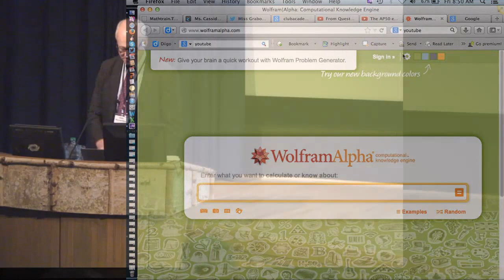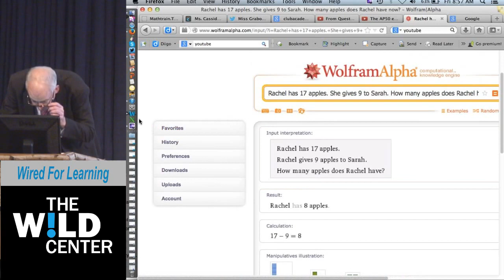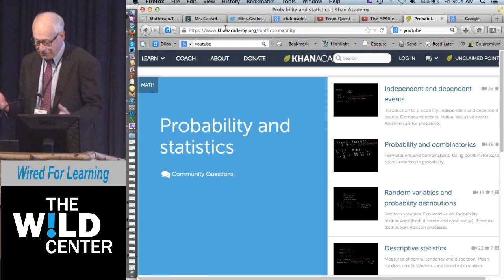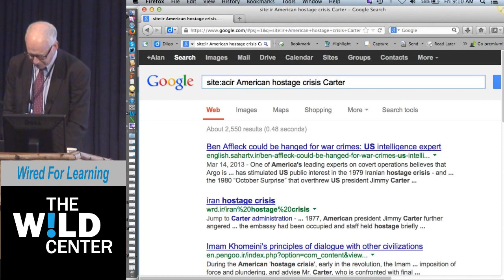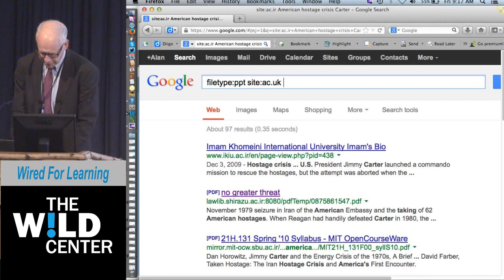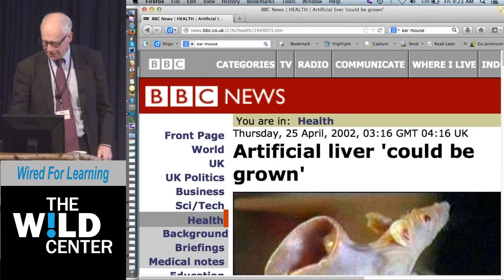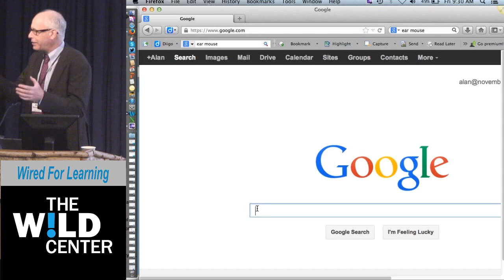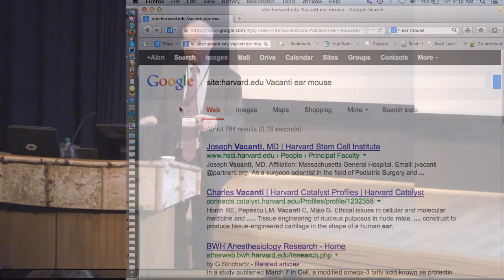Wired For Learning - Keynote Address - Alan November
Wired for Learning is a professional development opportunity for North Country teachers and school administrators for the 2013 Regional Staff Development Day with Franklin-Essex-Hamilton BOCES. This event features keynote speaker Alan November - an international leader in education technology, who will lead a series of workshops focused on exploring technology use in rural schools.